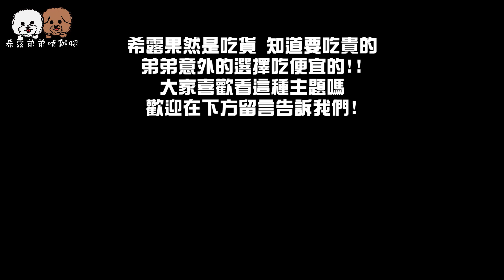讓狗狗盲測最貴牛排VS最便宜牛排 沒想到愛犬最後竟選擇..？！『主人傻眼』【希露弟弟啃雞腿】比熊 貴賓 Bichon Frise Poodle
今天讓狗狗來盲測最貴牛排VS最便宜牛排
沒想到最後的選擇竟超意外...？！

上一部影片:
【惡整】偷偷領養一隻貓咪 姐姐竟暴怒甩門走人？！『當場嚇壞』Prank to Adopted a Cat

【我們頻道每週一、三、六 晚上7點更新影片唷】

►想寄東西給希露弟弟的話 可以寄到以下信箱唷!
【希露弟弟的信箱】
10099 台北市北門郵局第11346號信箱
英文：
P.O.BOX 11346 Taipei  Beimen
Taipei City 10099
Taiwan(R.O.C)